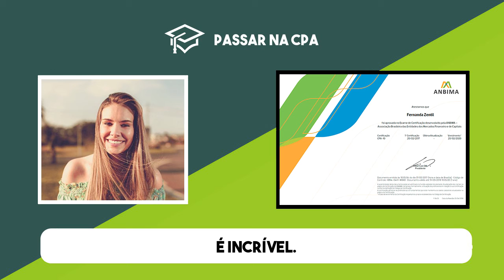Depoimento Aluno: Fernanda Zentil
Estude com quem realmente aprova!